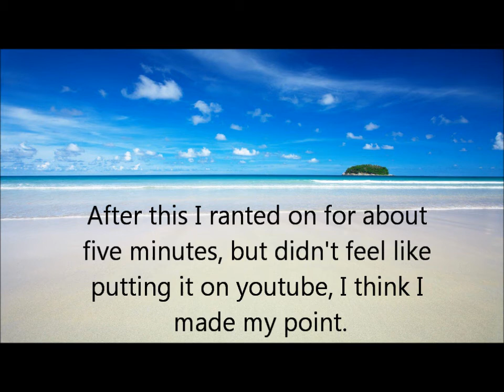My first Hater:D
Ok, so you dont really meet him, you just see some weird drawing
I'm sorry to all my subscribers, I'll make some descent video about Japanese rock music soon!!!, please be kinder to Joe then he was to me:)